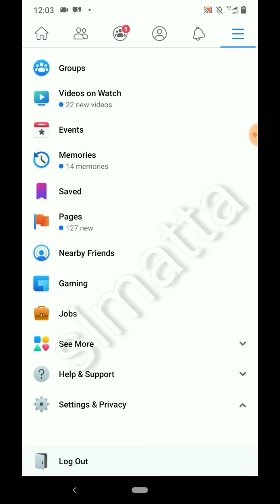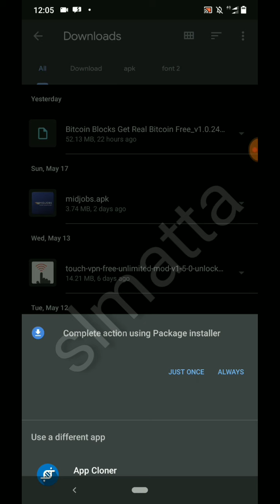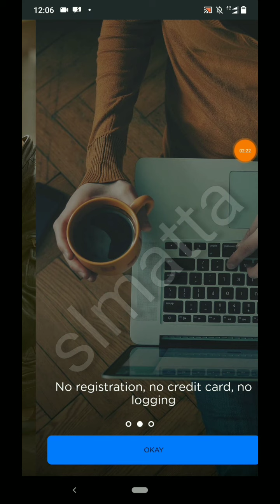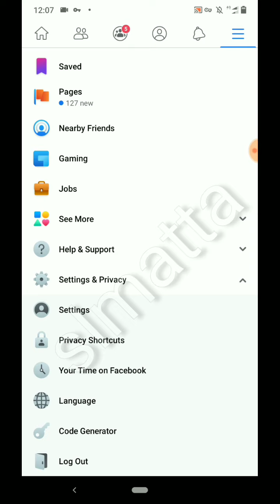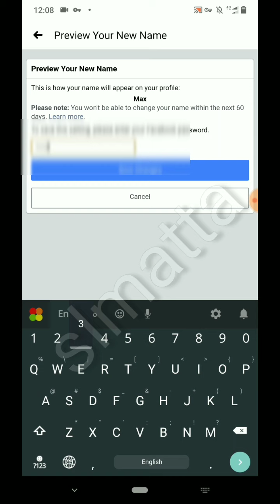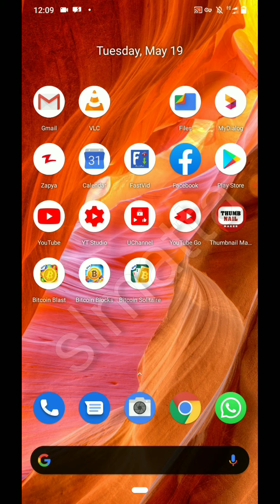fb name change ... sl matta single name..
suba dawasak oyalata..

jaya wewa..

link.. 14 mb.. download

thank s.